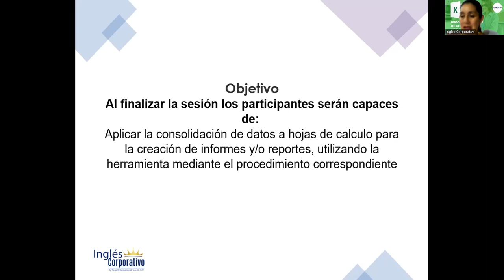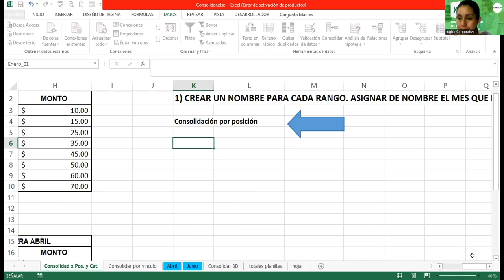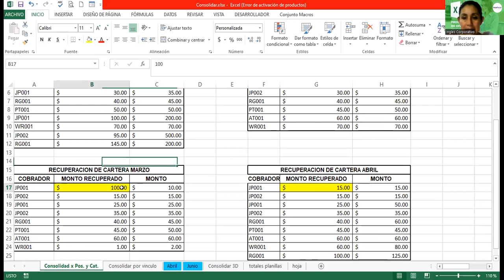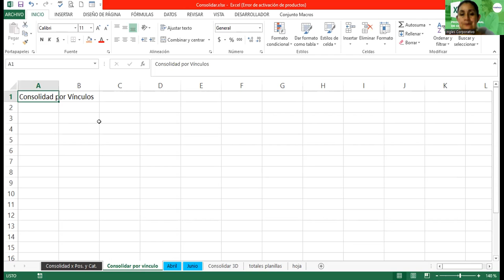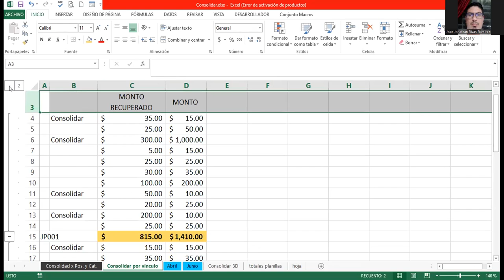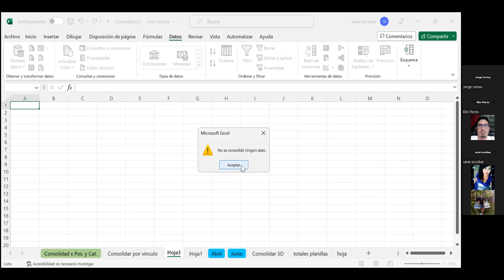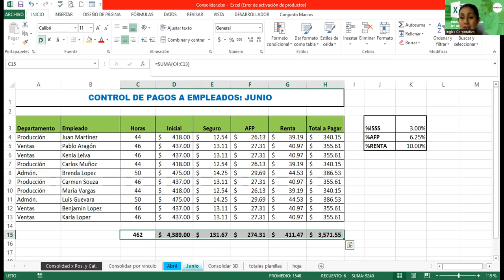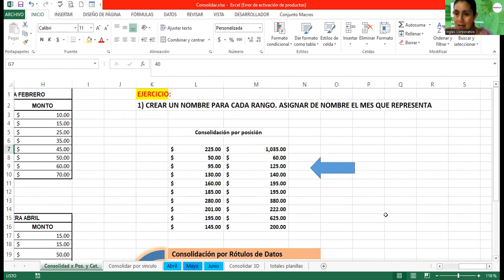Sesión12-31082023-EXI-01-8-9-PM-08-23 -Alvarado-Consolidar Datos